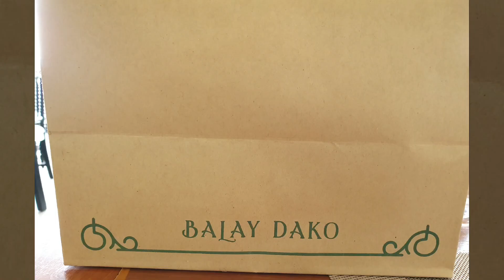BALAY DAKO By Antonio's tagaytay